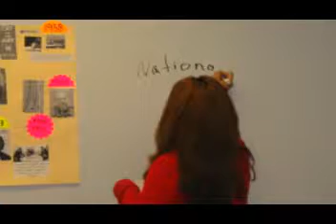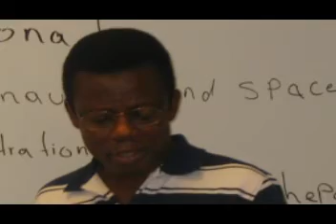Team 2 Evening 1955-1965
ESL student team reviews a decade of US history and popular culture as well as world events in conjunction with Forrest Gump movie project.